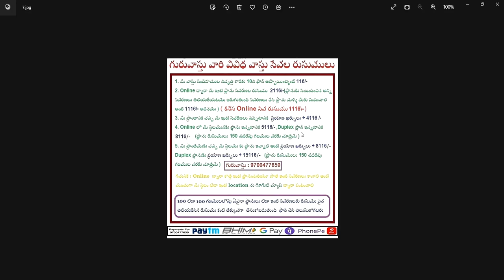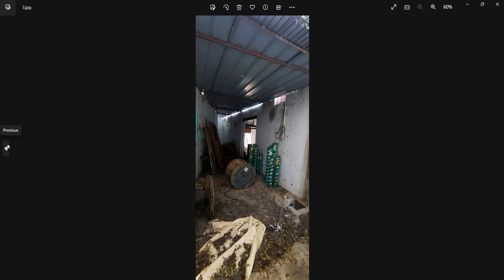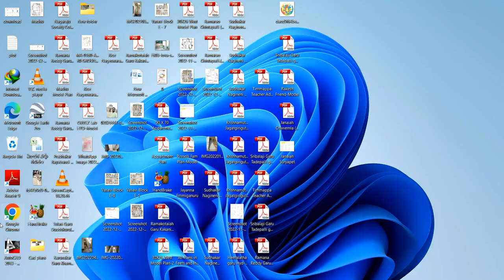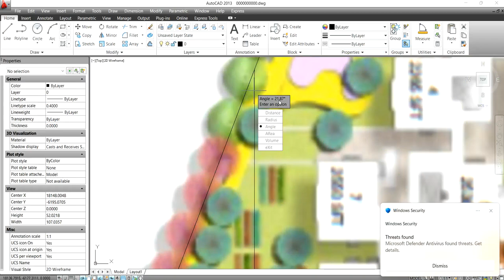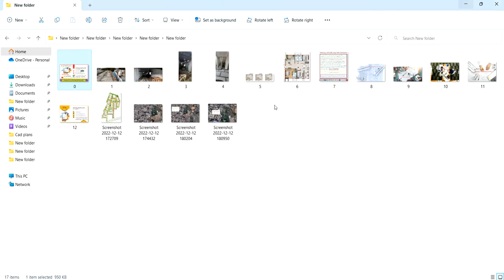పెంపు ఈశాన్యం మూసివేసి వాడవచ్చా ? అపార్టుమెంట్లో బాల్కనీ కలిపి బ్రహ్మస్థానం చూస్తారా ? Guruvastu